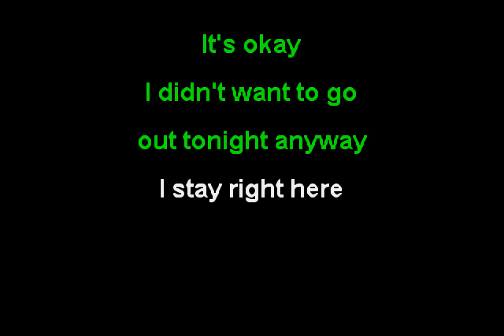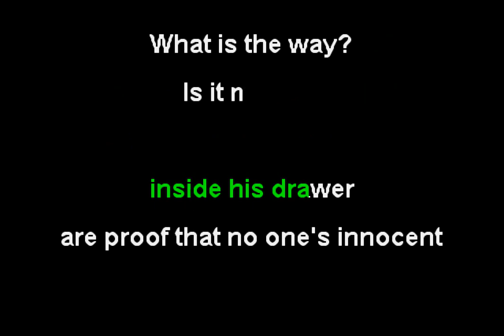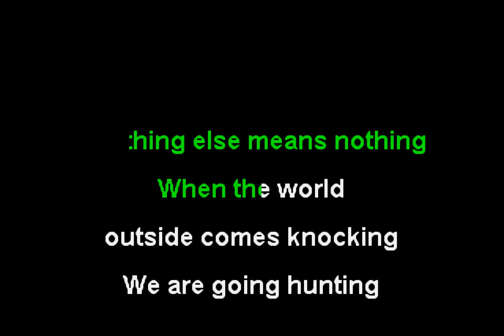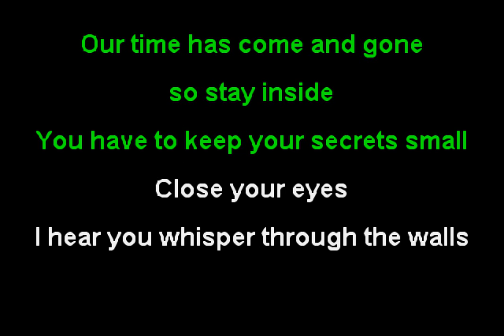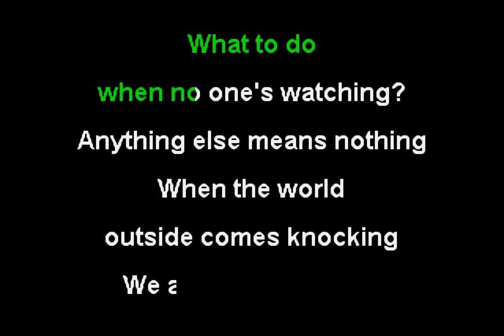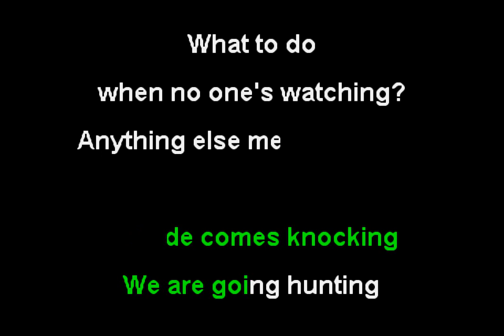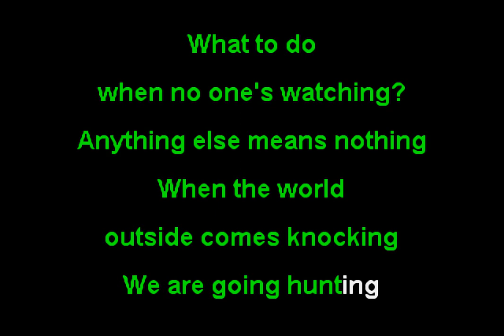Avatar - Going Hunting (Funbox Karaoke, 2021)